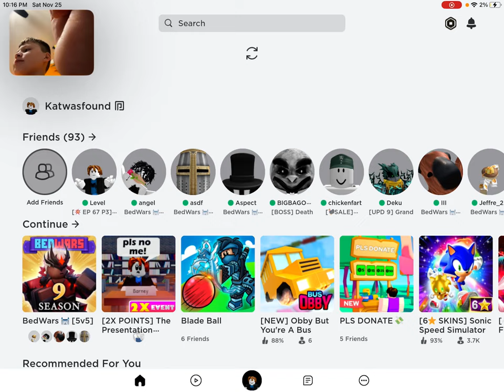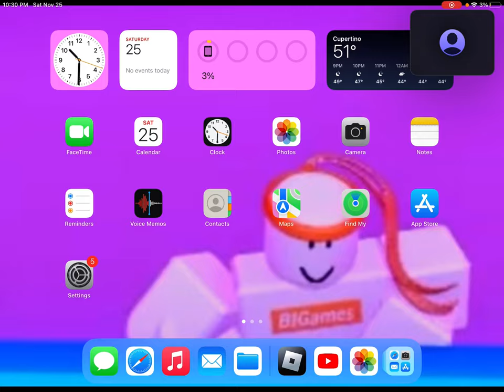Playing with my friend John!